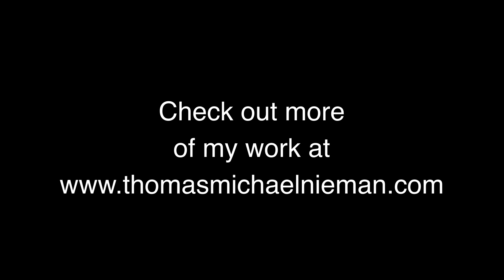Coffee time painting study of Rembrandt’s Abraham and the Angels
Footage of the painting process sped up and set to ambient music.